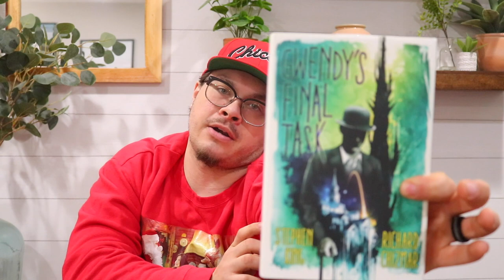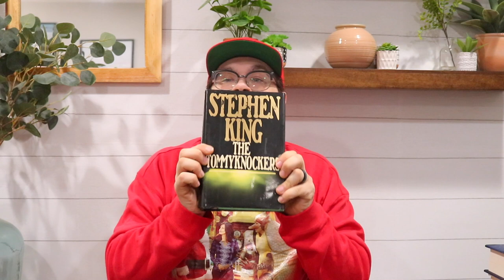my Stephen King 2022 reads RANKED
Here's my Stephen King books ranked that I read in 2022! Let me know some of yours down below!

-SD card
-hand held tripod